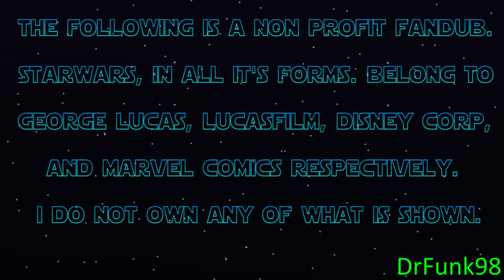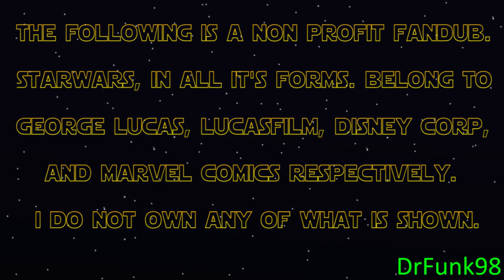Star Wars: Darth Vader vs Jocasta Nu dub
For a very long time now. I've wanted so much to do a Star Wars video. But I was just never sure as to what to do. But then, I met some amazingly talented VA's. And I was compelled to finally go ahead with it! I'm really happy with how this overall came out. And I hope you enjoy it!

Grand Inquisitor, Temple Guardian, Computer - DrFunk98

Edited by DrFunk98

Originally worked on by:
Charles Soule, Giuseppe Camuncoli, Daniele Orlandini, Joe Caramagna,
David Curiel, & Jordan D. White.

The Force Unleashed (2) - Assault on Kamino, Prologue 2, Rahm Kota Boss, Raxus Prime 1 / 2, Rogue Shadow (act 2)

The following is a non profit fandub. Star Wars, in all it's forms. Belong to George Lucas, Lucasfilm, Disney Corp, and Marvel Comics respectively.

Please support the official release. Wherever Star Wars merchandise is sold.